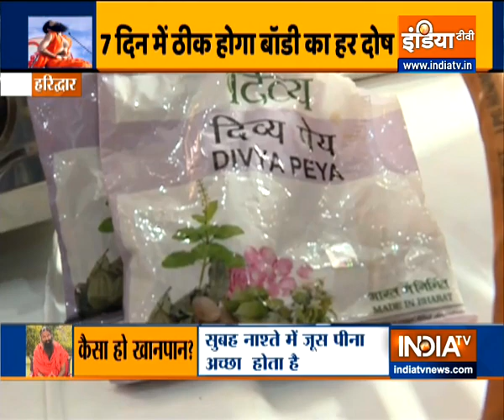Do sukshma vyayamas to get rid of vata, pitta and kapha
Swami Ramdev suggest sukshma vyayamas to get rid of Vata, Pitta and Kapha. You can do them easily. Along with this, he suggests some herbs.